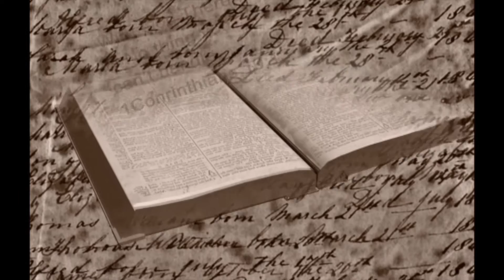Fresh Oil For Increase By Rev.Eric Agyemang